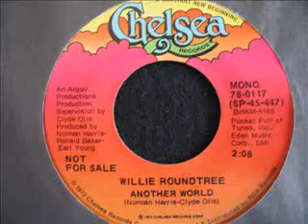Willie Roundtree - Another World - 70's Soul !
Great record. absolute top quality.